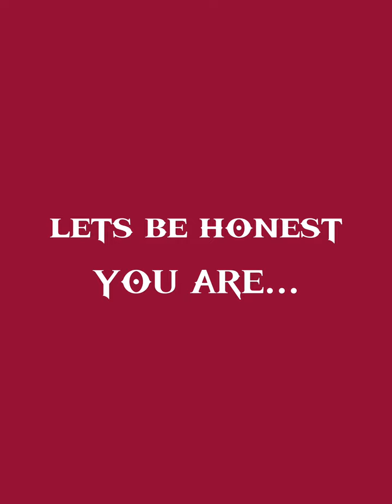you are ATHENA